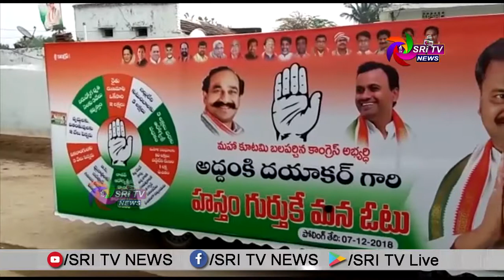All Political Partyies Canvencsess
SRI TV NEWS

II SRI TV NEWS Cable Channel | Watch on Brightway No: 16 | SSC Bhngir No: 12 | Media Vision No : 861 | SSC Chowtuppal No:13

అయ్యన్ శ్రీ కమ్యూనికేషన్స్,
శ్రీ టివి న్యూస్.
మీ మాట మా నోటా.
న్యూస్ రీడర్  - రఘునంధన్
న్యూస్ వీడియో ఎడిటర్  -  శ్రీకాంత్ కొండాపురం
న్యూస్ చీఫ్ ఎడిటర్ - శశిధర్ రెడ్డి పక్కీరు
అడ్వేర్టిసింగ్ మేనేజర్  - తాళ్ళపల్లి నవీన్ కుమార్